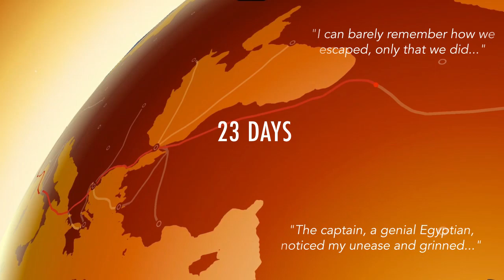80 DAYS - Official Nintendo Switch™ release trailer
1872, with a steampunk twist. Phileas Fogg has wagered he can circumnavigate the world in just eighty days.

Choose your own route around the world, travelling by airship, submarine, mechanical camel, steam-train and more, racing other players and a clock that never stops in TIME Magazine's #1 Game of the Year 2014, now on Switch.